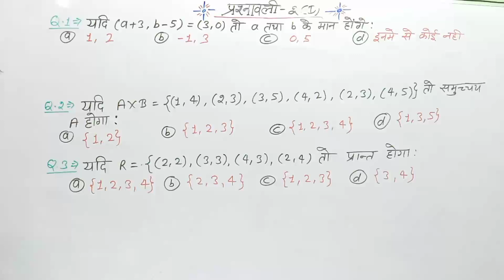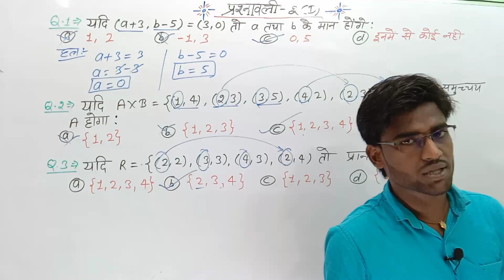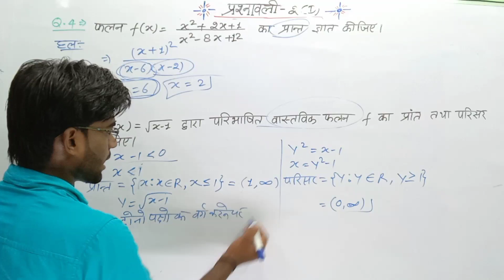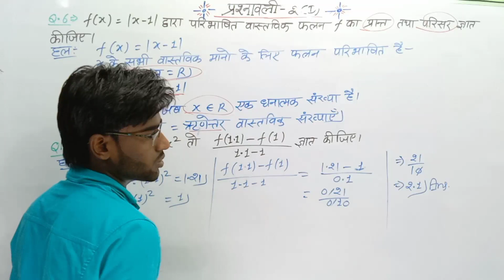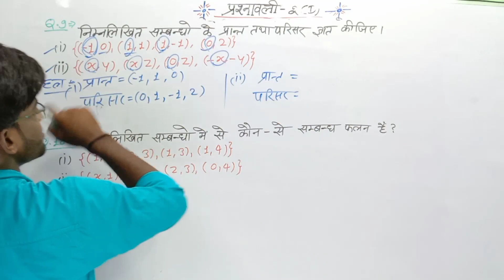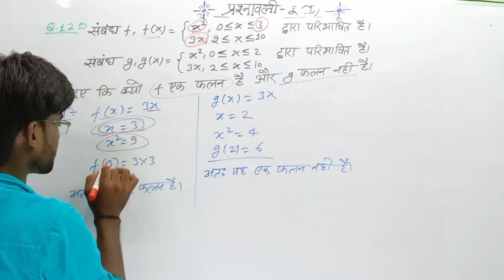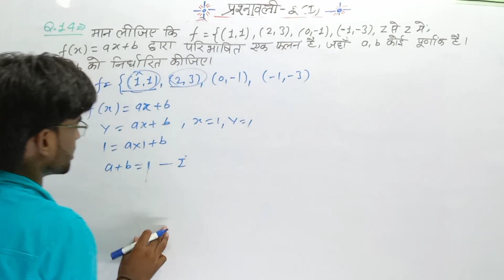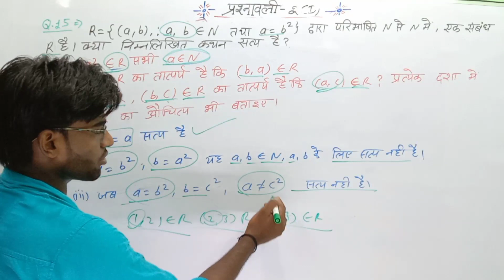Class 11th math solution exercise 2.d (सम्बन्ध एवं फलन) ncert /Dr harswaroop Sharma.